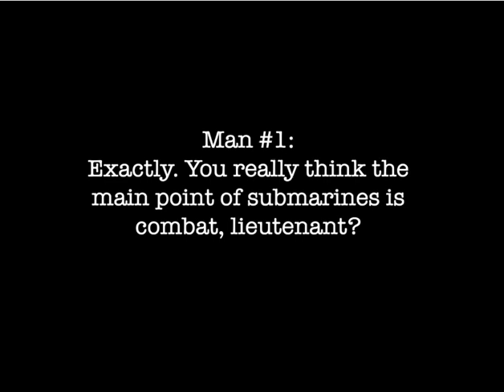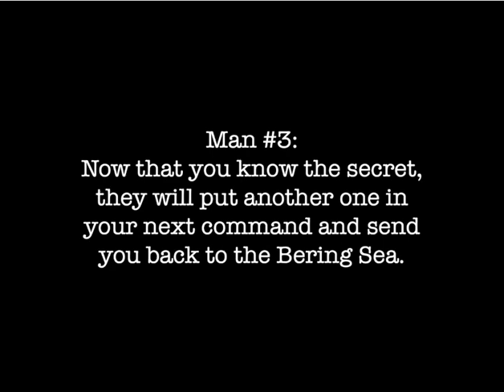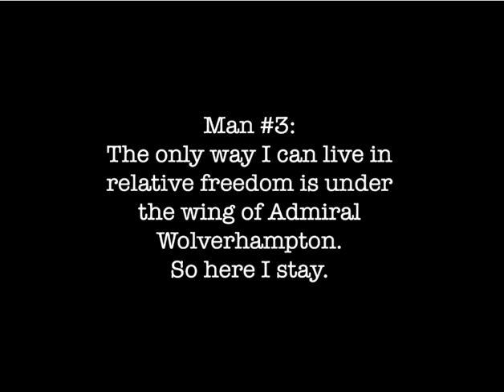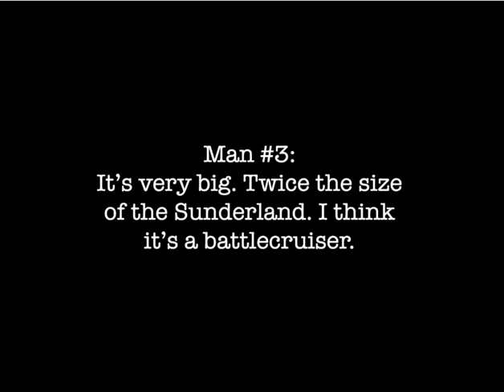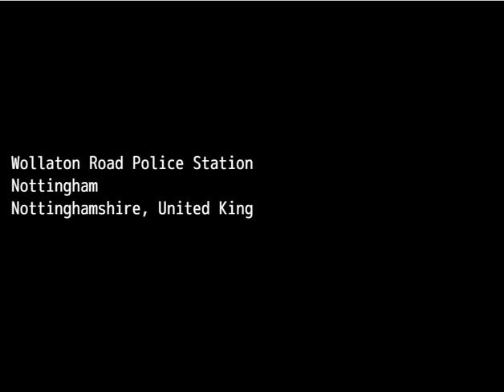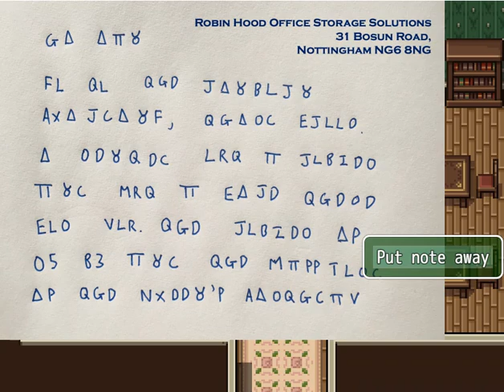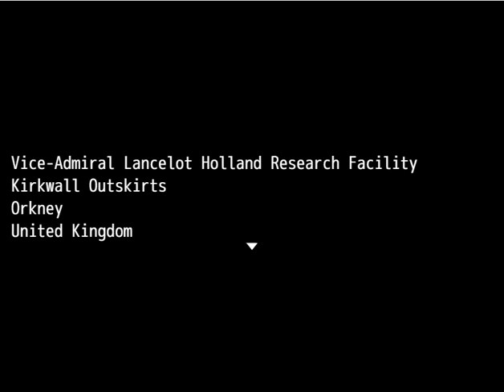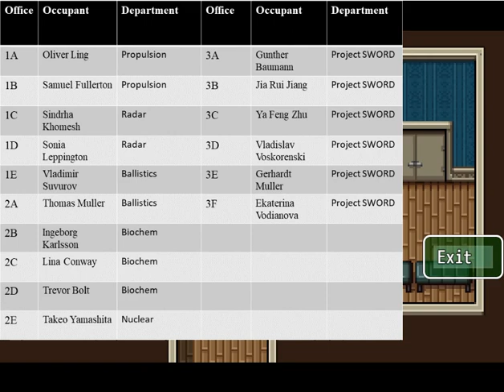The Walsingham Files- Chapter 2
You'd think Detective Fitzgerald would learn her lesson about small towns with creepy background music.

The Walsingham Files is a follow up series to Silver Creek Falls, from the same developer (Sapphire Dragon Productions). Following up on the adventures of Detective Sara Fitzgerald after she leaves the Silver Creek Falls investigation behind, it is highly recommended that you play that series first.